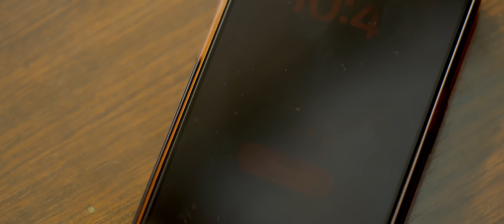Himal Sagar | New Song - Ft. Pooja Sharma - Bheterai Bhannu Chha | Benisha Poudel 2023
title:
Bheterai Bhannu Chha
भेटेरै भन्नु छ
Herdin Timi Sangai Hunu Chha
Kasam Khayera Bhanchhu

singer:
HIMAL SAGAR
BENISHA POUDEL

lyrics/music:
HIMAL SAGAR

music producer:
ANXMUS

studio:
SOUNDMILL

mixing/mastering:
MAHESHWOR MAN RAJBHANDARI

cast:
POOJA SHARMA
HIMAL SAGAR

costume:
ANUSKA DC(ASHREE CREATION)

mua:
SARITA MAGAR

production controller:
MANOJ JOSHI

choreographer:
RAJIV SAMAR

work station:
INTENSE YIELD

ve/cg:
SUPRIM PARAJULI

cinematographer:
ARJUN TIWARI(TEAM MBA)

direction:
SHANN THAPA

Legal Notice

Uploading this content illegally is strictly prohibited. Punitive legal actions will be taken against this act.

यस च्यानलमा अपलोड भएका हरेक Video हरु कपि, DOWNLOAD  गरी अन्य CHANNEL मा UPLOAD गरेको पाइएमा प्रतिलिपि अधिकार ऐन २०५९ बमोजिम तथा बिदुतिया ऐन बमोजिम कडा भन्दा कडा सजाय हुनेछ |